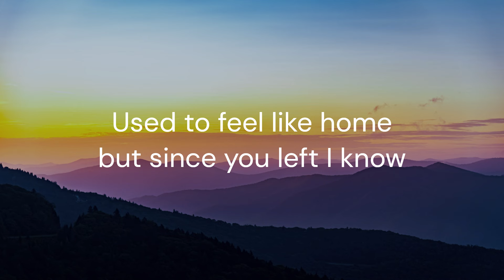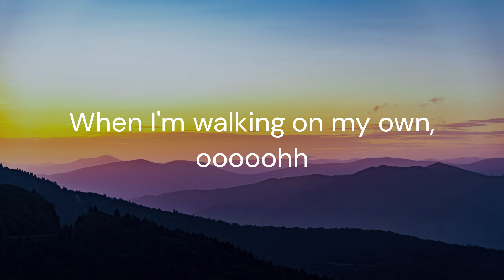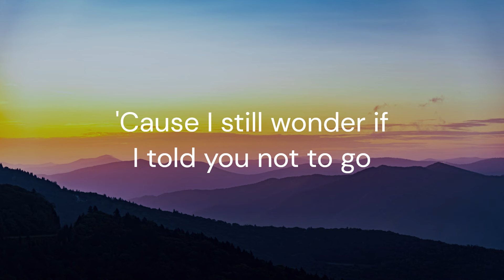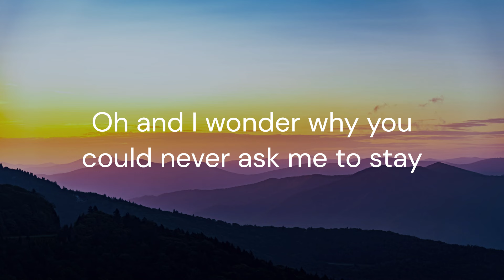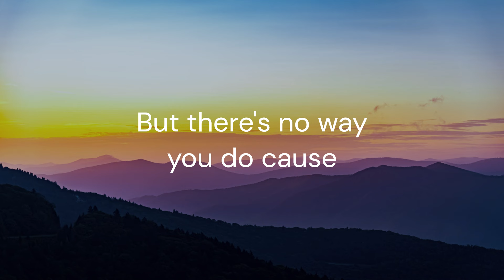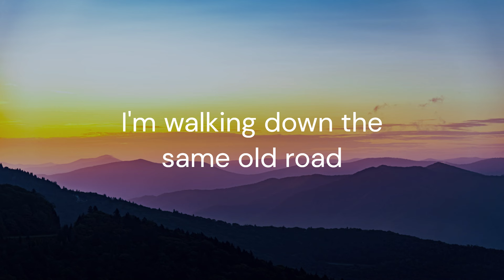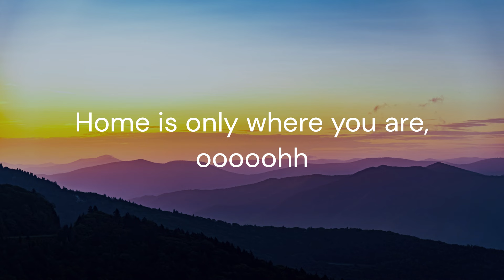Long Shot - RIKA & Jamie Miller / FULL SONG LYRICS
Beautiful collab from RIKA and Jamie Miller! They both deserve more credit for their work. Follow them for more!

Don't forget to press the like button to help me grow with this channel :)

Lyrics

Walking down the same old road
Used to feel like home but since you left I know
Home is only where you were, ooooohh
These street lights, they were stars
In our own night sky but they don't shine as bright
When I'm walking on my own, ooooohh

Life moves fast in different directions but I
I miss you here

I know it's a long shot
Do you think of me or not?
'Cause I still wonder if I told you not to go
Would you still be here?
I know that it's stupid
To think I'm somebody that you miss
But there's no way you do cause
You have it all and I only had you

Walking down the same old street
Oh, without you here it's so forеign to me and I
Wonder wherе you are right now
Oh and I wonder why you could never ask me to stay
Scared of love, scared to leave 'cause both lead to change
Yeah it's keeping me awake
What if I didn't walk away from what we had?

I miss you here (I need you here)

You have it all
And I only had you
Long
I know it's a long, a long, long shot

I'm walking down the same old road
I know that it's a long shot
A long shot

Home is only where you are, oooohh